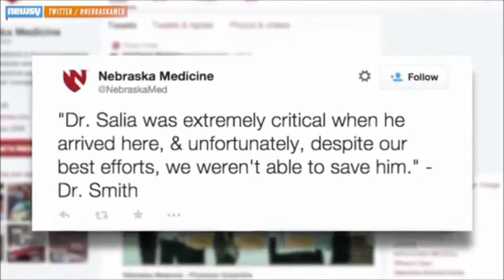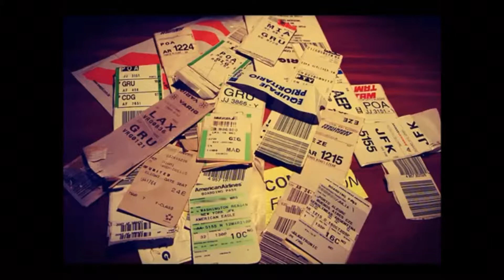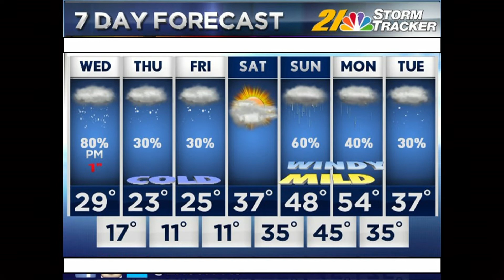Newscast 11-19-14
The TCTV News crew brings you another edition of the most up to date news happening locally, nationally, globally, and on campus.